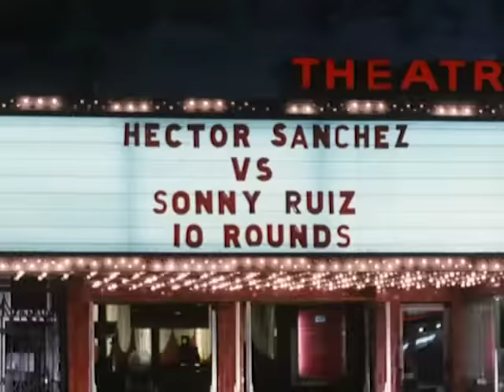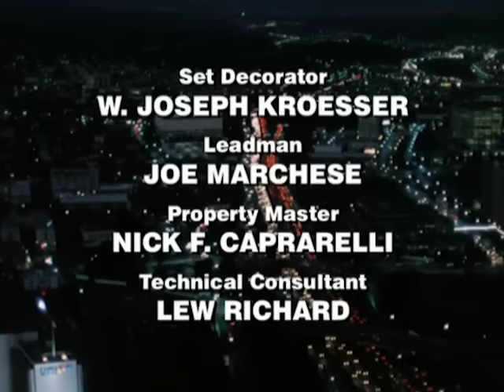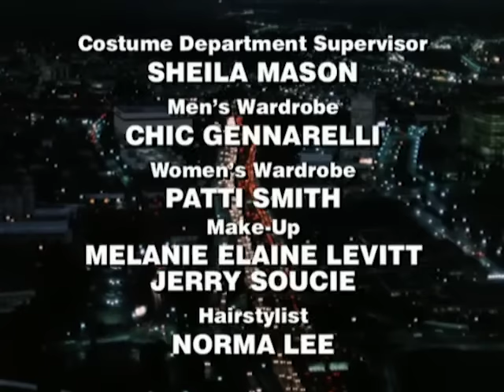Hunter - Season 5, Episode 19 - Ring of Honor - Full Episode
Sammy Davis Jr. guest stars as a boxing trainer who helps McCall investigate a series of murders in the world of prize-fighting.